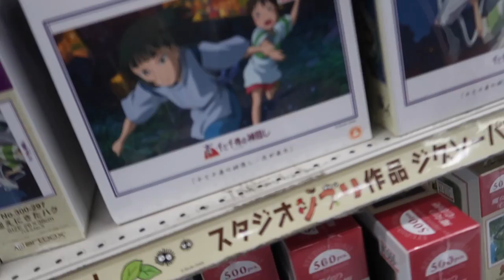She is leaving Japan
Download my Japanese phrase book or book a Japanese lesson with me to support me and this channel :) It'd mean a lot to me if you did :) PayPal, credit or debit card are ways to purchase :)

This is my friend's last day in Japan.. She is leaving Tokyo tomorrow to go back to America so we wanted to make the most of the day. We hung out in Akihabara and inside the Tokyo station. Please show her some love by clicking the like button, she will definitely watch this vlog!

I'm a Japanese Vlogger from Tokyo and I vlog my life!

英語でブログする日本人ブロガーです！